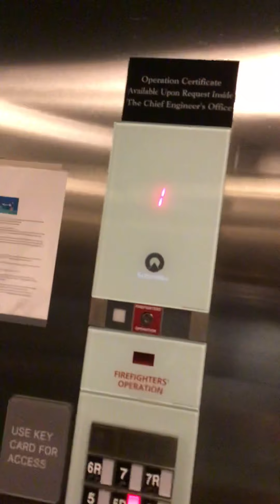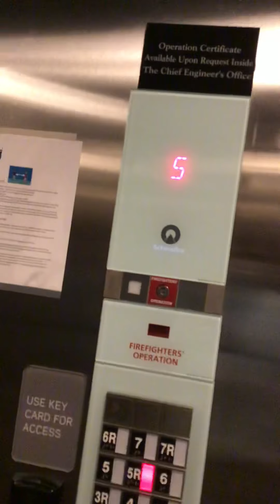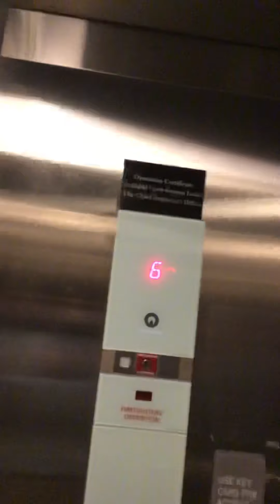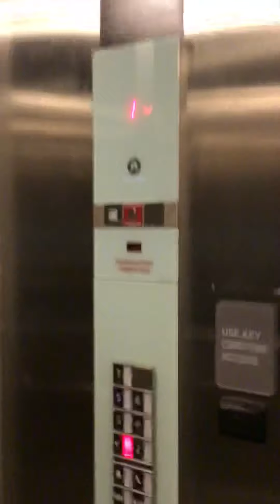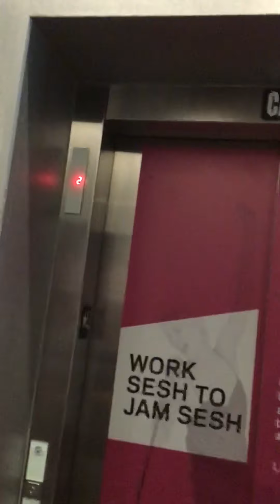Schindler 3300 Traction Elevators at Brand New Aloft Hotel Newport On The Levee Newport, KY